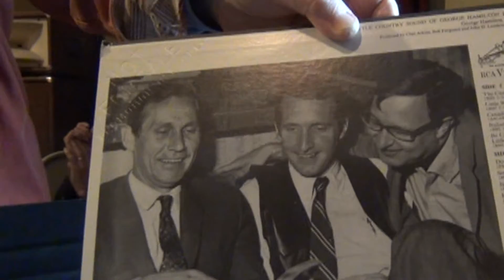John D. Loudermilk: "George IV & Country Music as An ART FORM" on The "Viva! NashVegas® Radio Show"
Legendary Songwriting Hall of Famer: John D. Loudermilk Speaks about the International Reach of the Music & Spirit of George Hamilton IV, "The International Ambassador of Country Music™", Musicology AND Country Music as An ART FORM!!! On The "Viva! NashVegas® Radio Show" LIVE @ The Legendary Kimbro's Café in the Antique District of Beautiful DownTown Franklin, Tennessee!!! THIS VIDEOCLIP ALSO INCLUDES:
Mike Loudermilk Performing: "Break My Mind" (w/ Geo. Hamilton V) AND Mike w/ Guitar Instrumentals: "Windy & Warm" AND "Red, White & Bluesy"] (December 6, 2014 Episode: "A Song Salute to George Hamilton IV")

*The "Viva! NashVegas® Radio Show" Entered  Its THIRD YEAR of Production in May, 2014!!

This Dec. 6th, 2014 "Song Salute to George Hamilton IV" is a Celebration of Songs Recorded by Grand Ole Opry® Legend George Hamilton IV "The International Ambassador of Country Music™".  This Episode might also be Sub-Titled:
"Folk-Country Pioneer AND 'Americana Music' Forefather" as George Hamilton IV Introduced Country Music Audiences WORLD-WIDE to 'Folk Songs' by Gordon Lightfoot, Joni Mitchell and Other 'Folk Singers' who were relatively unknown at the time. (George IV was also The FIRST to Record Songs by LEGENDARY Songwriter John D. Loudermilk)

Purchase George Hamilton IV & V's "HOMEGROWN" CD
AND George Hamilton IV's "HERITAGE & LEGACY" 50th Anniversary CD and MORE

Follow & "Like" The "Viva! NashVegas® Radio Show" on Facebook @

In the words of "Gee" Hamilton V ("Poet, Troubadour, Cult Hero™"):  "Franklin is The New Music City!™"

Viva! NashVegas® is a Trademark of VivaNashVegas.com